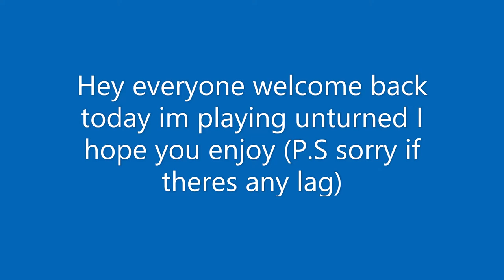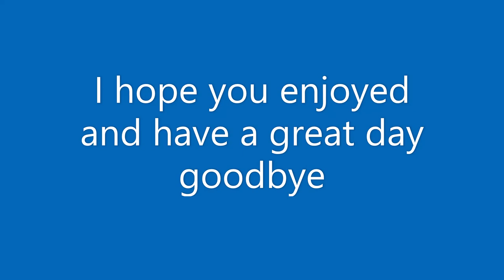Untuned Ep 1